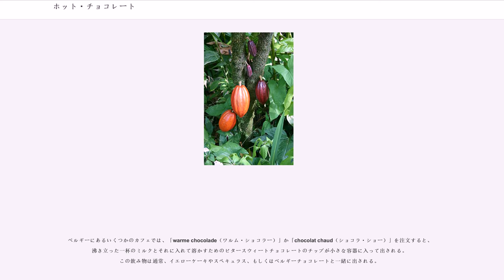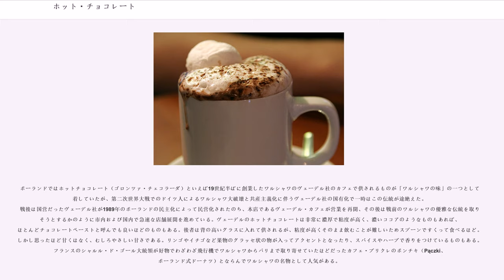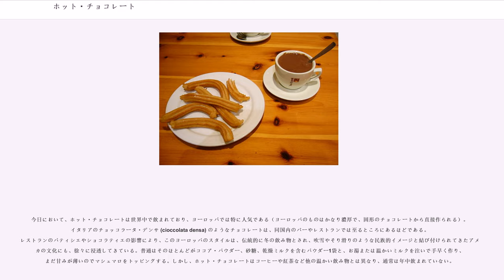ホット・チョコレート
ホット・チョコレート（）は、ミルク、チョコレートおよびココアパウダー、砂糖などで主に作られる飲み物で、通常温めて出される。ホット・ココア、チョコレート・ドリンクとも。16世紀にアメリカ大陸からヨーロッパへ持ち込まれ、人気を博した。なお、通常のチョコレートの代わりにホワイトチョコレートを使用するものはホワイト・ホット・チョコレートと呼ばれる。

日本においてはココアと言うと、ココアパウダーを使ったホット・チョコレートのことを指すことが多い。

カカオの実を歴史上最初に使用していたのは、紀元前1500年から400年にかけ、アメリカ大陸最古の文明でありメソアメリカの先住民であるオルメカの人々の可能性が高い。後にマヤ文明の人々が、現在のメキシコ、タバスコ州に位置する、チョンタルパ地域に広がっていた大農場より収穫されたカカオの実を基にした飲み物を飲んでいた。この時代、カカオの実は通貨としても使用されている。

ヨーロッパ人によるアメリカ大陸の発見の後、クリストファー・コロンブスは新世界からカカオの実を持って帰還した。しかし当時のヨーロッパの人々は、貿易の道具としてもっと役に立つものにしか興味を示さなかった。

ところがその後、1517年にエルナン・コルテスがベラクルス近隣のメキシコの海岸へと降り立つ。彼はアステカ王国と国王モクテスマ2世の、その名高い富を一目見ようと当時のアステカの首都、テノチティトランに向かった。モクテスマ2世はコルテスへ、自身の好物である「ショコラトル」を金のゴブレットに入れて差し出した。「そのショコラトルはバニラと香辛料の風味があり、粘りつく蜂蜜の泡もきちんと少なくして作られており、それが口の中で段々と解け冷たさを取り去った」という。モクテスマ2世はゴブレットに注がれていた自分の「ショコラトル」をハレムに入る前に飲み干したことから、一種の媚薬であったのではという考えもある。

それからコルテスは1528年に、大量のカカオの実とチョコレート飲料を作る機器をガレオン船に積み上げてスペインへと戻った。皇帝カール5世がすぐにこの飲料を採用すると、「チョコレート」はスペインの上流階級の間で流行の飲み物となった。加えて、スペイン王家の人間が他のヨーロッパ人の貴族と結婚する際、カカオは持参金として与えられていた。スペイン人がこの美味な飲料を秘密にしていたため、チョコレート飲料がヨーロッパ中で人気を得るようになるのにはほぼ1世紀を費やした。

飲料用のチョコレートは元来、挽いて粉にしたカカオの実と水、そしてカイエンペッパー、バニラ、ピメントのような香辛料を加えて混ぜた冷たい飲み物だった。後になってクローブやシナモンといった薬味も用いられるようになった。この冷たいチョコレートを人々は大きな容器で飲んでいたため、その芳香を味わうことができた。チョコレートがヨーロッパへ持ち出されるようになる頃には既に、刺激の強い薬味が甘蔗糖に取って替わっており、暖かくして出されるようになっていた。

すりつぶしたカカオの実には油分が多く含まれており、そのままではお湯に溶けにくいものだった。1828年に、カカオの実からその油分であるココアバターを分離してココアパウダーを生産する最初の機械がオランダでバンホーテン社の創業者により開発された。さらにバンホーテン社の2代目の経営者が、アルカリを加えることで、今日ではダッチ・プロセス・ココアとして知られている、酸味が少なく飲みやすく加工されたココアを生成することに成功した。その新しい形状のココアは、温かいミルクやお湯と溶け合わせるのが簡単だった。

ホット・チョコレートがイギリスへ紹介された後、夕食後の楽しみとして牛乳が加えられるようになった。最初の「チョコレート・ハウス」は、1657年にロンドンでオープンした。ホット・チョコレートは高価だったために、エリート層に向けた飲料だったと考えられている。18世紀までには「チョコレート・ハウス」という店が喫茶店と同様に大衆的になった。

19世紀半ばの1847年、イギリスのフライ社がココアパウダーと、ココアパウダーを生産するときに生じる副産物であるココア・バターを利用して、初めて食べるチョコレートを考案した。

このように「ホット・チョコレート」はレトロニム（後から付けられた名称）の一つであり、元々は「チョコレート」といえば飲み物を指した。後にイギリス人によって固形の食べる「チョコレート」が発明されて人気となったので、飲み物のチョコレー...